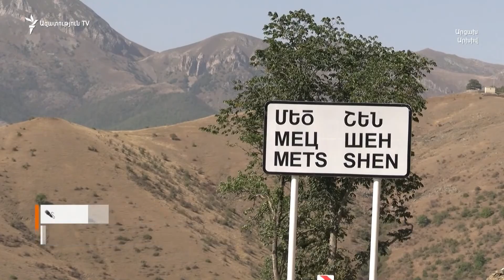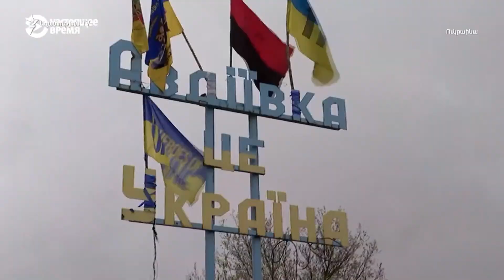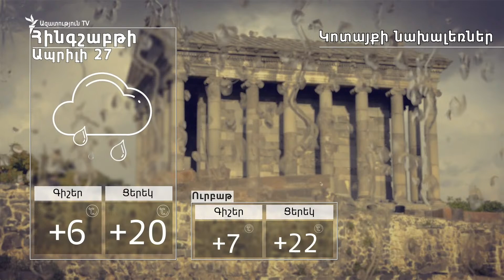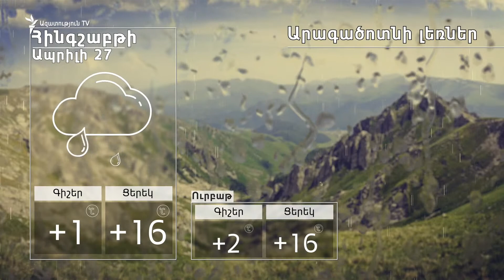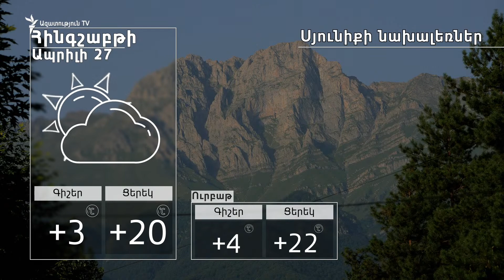ԼՈՒՐԵՐ 16։00 | Սպասվում է Հայաստանի, Ադրբեջանի և Ռուսաստանի արտգործնախարարների հանդիպում